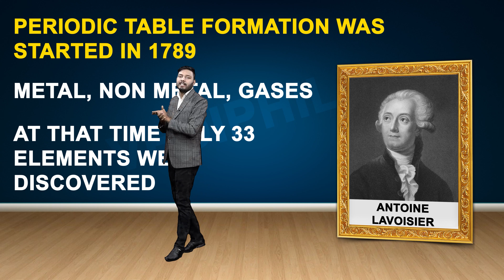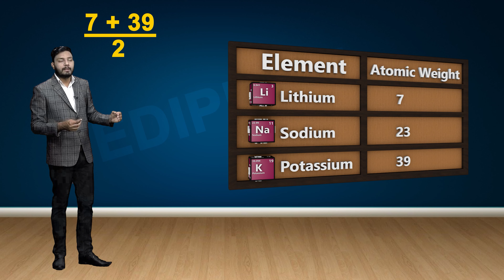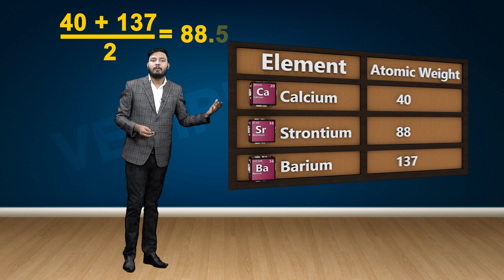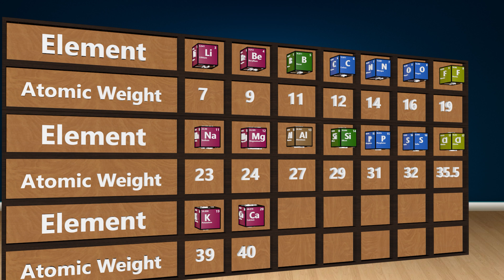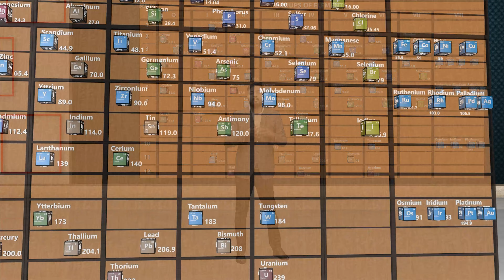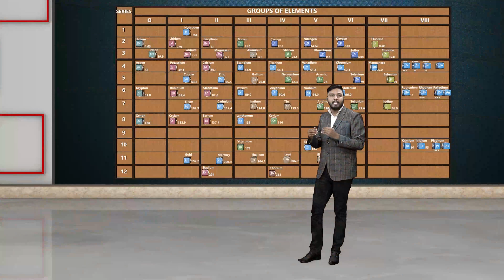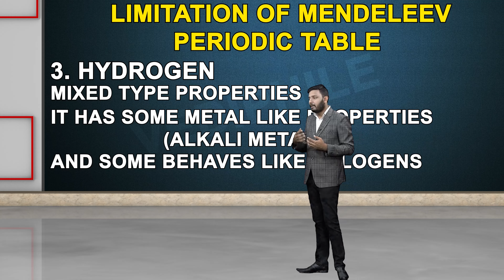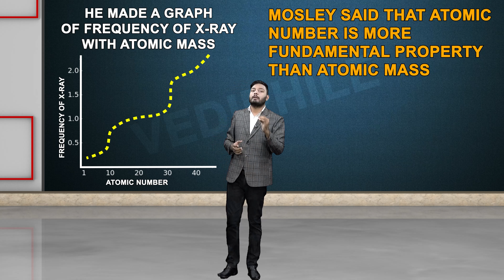01 CLASSIFICATION OF ELEMENTS AND PERIODICITY IN PROPERTIES